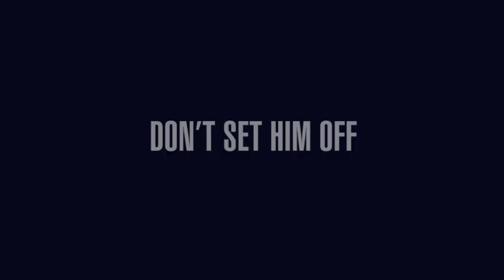John Wick - Kill Count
We loved 'John Wick' so much that we decided to pay tribute to the epic action sequences by creating this. Enjoy!

Synopsis: An ex-hitman comes out of retirement to track down the gangsters that took everything from him with New York City as his bullet-riddled playground. Directed by Chad Stahelski, starring Keanu Reeves, Adrianne Palicki and Willem Dafoe.